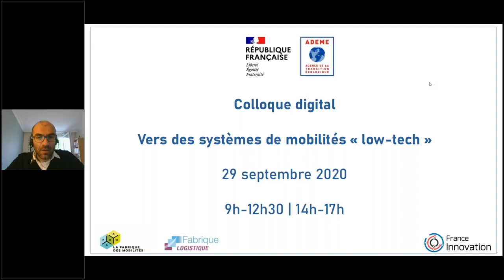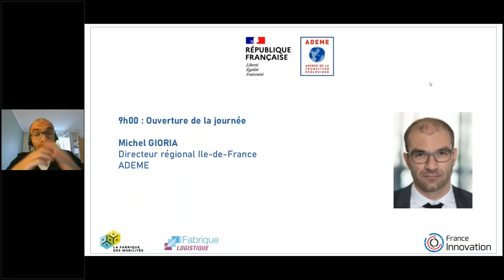Michel Gioria (ADEME) - Colloque ADEME Mobilité low-tech du 29 septembre 2020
Colloque ADEME du 29 septembre 2020 - Vers des systèmes de mobilités "low-tech"

0uverture de la journée

Michel GIORIA: Directeur régional Ile-de-France , ADEME